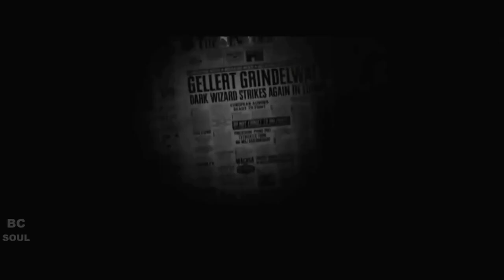Gellert Grindelwald || Legends Never Die - Ft. Against The Current [ Tribute to Johnny Depp ]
→ A HUGE AND SPECIAL THANKS TO ANYONE THAT OWNS SOMETHING IN THIS VIDEO.
THE GIFS FROM THE TUMBLR PEOPLE, THE VIDEOS, THE PHOTOS, THE MUSIC. 🖤✨

→ Song: i love u. by panthurr
Support the artist:

THIS VIDEO IS ONLY MADE FOR FUN, TO HAVE A LAUGH AND NOT FOR PROFIT. ALL RIGHTS AND CREDITS TO THEIR OWNERS